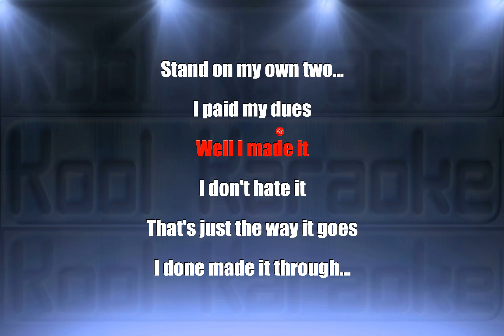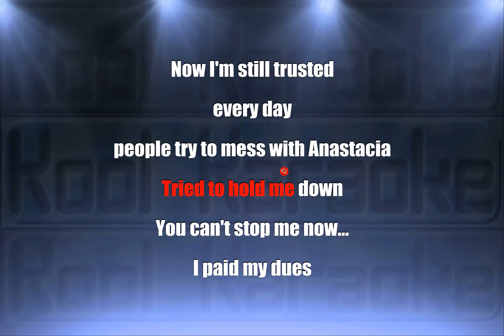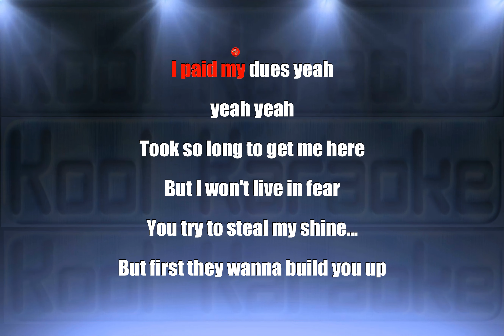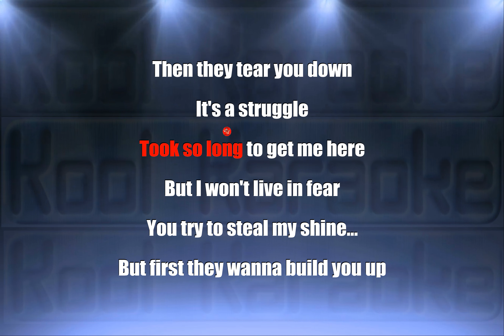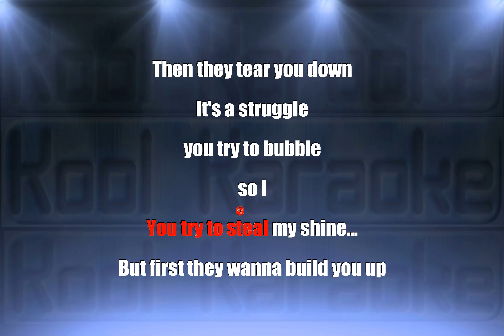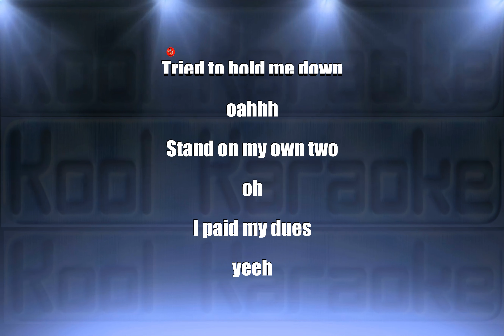Anastacia - Paid my dues (Karaoke Version) VT